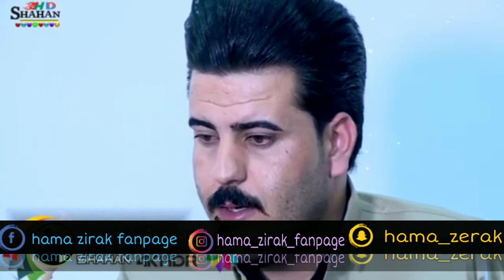Hama zirak 2019 (danishtny nehad muhsen xoshnaw) track 6